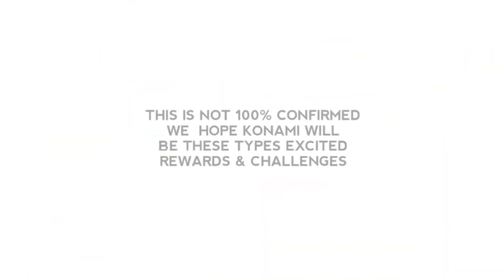25th ANNIVERSARY FREE REWARDS | ROUND 2 | PES MOBILE 20